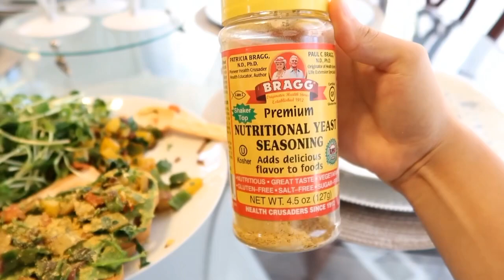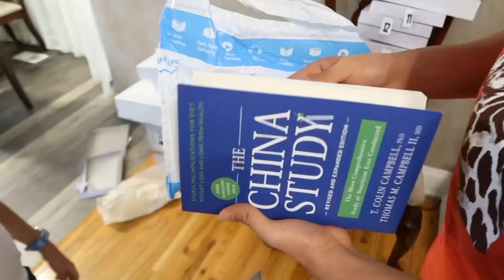🔥YA LISTO EL REMEDIO DE AJOS YA COMENZAMOS A TOMARLO✅DÍA 4 DE ABRIENDO REGALOS🎁QUE LES TOCO HOY?💣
Feliz viernes los quiero ❤️❤️

💚COMPARTE
🧡COMENTA

Clarissa villa
P.O.BOX 916